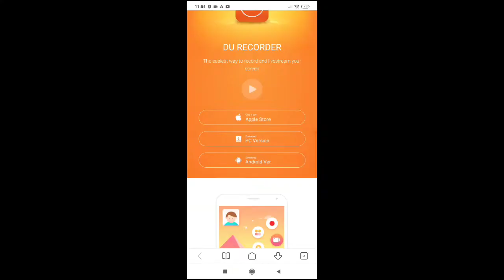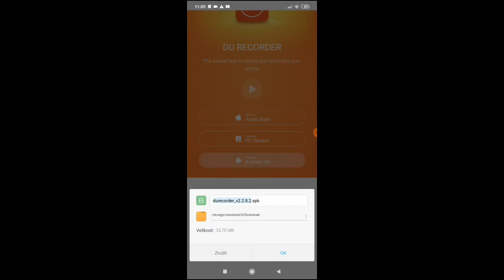Jak si stáhnout DU Recorder na android 8/9? TUTORIAL.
Čau dneska si ukážeme jak nainstalovat DU Recorder na android 9/8.